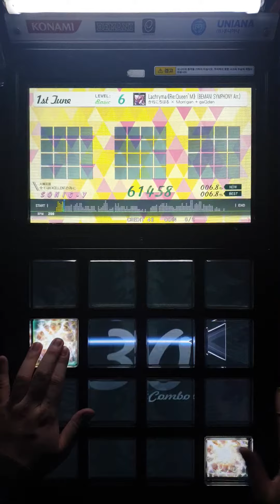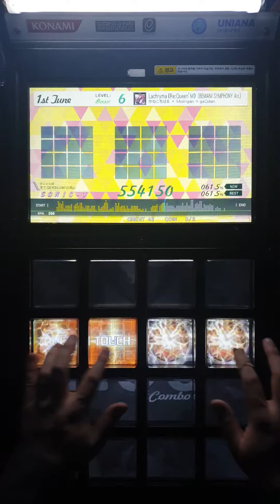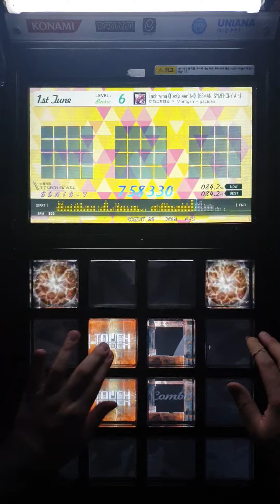[jubeat festo] Lachryma《Re:Queen’M》 (BEMANI SYMPHONY Arr.) BSC EXC